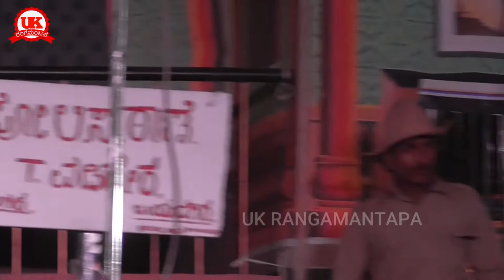ಕಾನೂನಿನ ಪ್ರಕಾರ ಮಾಡಬೇಕಾದ ಕರ್ತವ್ಯ ಮಾಡಿರುವೆ - Uttara Karnataka Natak T wadageri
ನಾಟಕ : - : ಹೆಡೆ ಎತ್ತಿದ ಹಾವಿಗೆ ಗರಿ ಬಿಚ್ಚಿದ ಗರುಡ
ಅರ್ಥಾತ್
ದೌರ್ಜನ್ಯ ತುಂಬಿದ ಸಾಮ್ರಾಜ್ಯ

ನಿರ್ದೇಶಕರು : ಬಿ. ಎಮ್. ಪಾಟೀಲ್ ಯಾಟಗಲ್

ಹಾಗೂ

ಸಾಹೇಬಗೌಡ ಮಾಲಿಪಾಟೀಲ್
ಭೀಮರಡ್ಡಿ ಎ. ಬಿರೆದಾರ

ದಿನಾಂಕ : 19 - 21 ಫೆಬ್ರುವರಿ  2020

ಶ್ರೀ ಕಾಳಿಕಾದೇವಿ ಕೃಪಾಪೋಷಿತ ನವತರುಣ ನಾಟ್ಯ ಸಂಘ
T. Wadagera - Tq. ವಡಗೇರಾ

ಪ್ರವೇಶ :- 17 -: Police station

ಪಾತ್ರ ಪರಿಚಯ : -

ಶಿವಪ್ಪ - ದೇವಿಂದ್ರಪ್ಪ ಡಿ. ಹಡಪದ
ಭದ್ರ   - ಚೌಡಪ್ಪ ಬಿ. ಗಗ್ಗರಿ
ವರದೇಗೌಡ - ಜಲಾಲಸಾಬ ಜಿ. ತೋಟದಮನಿ
ಚಕ್ರವರ್ತಿ  - ಭೀಮಾಶಂಕರ ಎಚ್. ಮ್ಯಾಗೇರಿ
ಶ್ರೀಧರ - ನಾಗರಾಜ್ ಸಿ. ಹಳಿಕುರಿ
ಕಲ್ಲ್ಯಾ - ಗಾಲಿಬ್ ಕೆ. ಶಹಾಪುರ
ಮಲ್ಲ್ಯಾ - ಅಶೋಕ ಎಸ್. ಹಡಪದ
ತಿಪ್ಪಾ - ದೊಡ್ಡಪ್ಪ ಡಿ. ಕಾಳ

ಪಾರ್ವತಿ & ಸುವರ್ಣಾ : -
ಮಂಜುಳಾ ಆರ್. ಬೆಂಗಳೂರು
ಶಿಲ್ಪಾ : - ಮಂಜುಳಾ ಎಸ್. ರಾಣೆಬೆನ್ನೂರ
ಕಮಲಿ : - ಭಾಗ್ಯಶ್ರೀ ಎಮ್. ಸೋಲಾಪುರ

Video Recording :
(ಉತ್ತರ ಕರ್ನಾಟಕ ರಂಗಮಂಟಪ)
UK Rangamantapa
Ali Digital Studio Shirawal - 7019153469

ಟಿ. ವಡಗೇರಾ ದಲ್ಲಿ ಪ್ರದರ್ಶನ ಗೊಂಡ ನಾಟಕ ಜನಮನ್ನಣೆ ಗಳಿಸಿ ಯಶಸ್ವಿ ಯಾಯಿತು.

 ವಿಶೇಷ ಸೂಚನೆ : ಶಹಾಪೂರ, ಸುರಪುರ, ಜೇವರಗಿ ಹಾಗೂ ಯಾದಗಿರಿ ತಾಲೂಕಿನ ಸುತ್ತಲೂ ನಡೆಯುವ ನಾಟಕಗಳ ರೆಕಾರ್ಡಿಂಗ್ ಹಾಗೂ ಈ ಚಾನಲ್ ನಲ್ಲಿ ಪ್ರಸಾರ ಮಾಡಲು ನಮ್ಮನ್ನು ಸಂಪರ್ಕ ಮಾಡಿ.
ನಿಮ್ಮ ಹತ್ತಿರ ನಾಟಕಗಳ ರೆಕಾರ್ಡಿಂಗ್ ಇದ್ದರೆ, ಅದನ್ನೂ ಪ್ರಸಾರ ಮಾಡುತ್ತೇವೆ.

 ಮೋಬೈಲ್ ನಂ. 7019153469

ಈ ವೀಡಿಯೊ ನೀವು ನೋಡಿ ಕಾಮೆಂಟ್ ಮಾಡಿ.
ಉತ್ತರ ಕರ್ನಾಟಕದ ಪ್ರಸಿದ್ಧ ರಂಗಭೂಮಿ ಕಲಾವಿದರು ನಟಿಸಿರುವ ನಾಟಕ ಗಳನ್ನು ನಮ್ಮ ಈ ಚಾನಲ್ ನಲ್ಲಿ ಕಾಣಬಹುದಾಗಿದೆ ನಮ್ಮ ನಾಡಿನ ವಿವಿಧ ಸಂಸ್ಕೃತಿಗಳ ಮೇಲೆ ತನ್ನದೇ ಆದ ಚಾಪು ಮೂಡಿಸುವ ರೀತಿಯಲ್ಲಿ ರೂಪುಗೊಂಡ ಕಲೆ, ಜಾನಪದ ಕಲೆ. ನಾಟಕಗಳ ಪ್ರದರ್ಶನದಲ್ಲಿ ಜಾನಪದ ಹಾಡುಗಳನ್ನು ಹೇಗೆ ಬಳಸಲಾಗುತ್ತದೆ ಅನ್ನುವುದು ನೀವೇ ನೋಡಿ ಖುಷಿ ಖುಷಿ ಯಾಗಿರಿ.

 ನಮ್ಮ ಉತ್ತರ ಕರ್ನಾಟಕದ ಜಿಲ್ಲೆಗಳಿಂದ ಆಯ್ಕೆ ಮಾಡಿದ ನಾಟಕಗಳ ಪ್ರದರ್ಶನ. ನೋಡಿ ಆನಂದಿಸಿ ನಮ್ಮ ಚಾನಲ್ ನಲ್ಲಿಯ ನಾಟಕಗಳ ಪ್ರದರ್ಶನ ಮತ್ತು ಇತರ ಹಾಸ್ಯ ವೀಡಿಯೋ ಗಳನ್ನು. ನಮ್ಮ ಮುಂದಿನ ದಿನಗಳಲ್ಲಿ ಬರುವಂತಹ ವೀಡಿಯೊ ಗಳನ್ನು ಆಲಿಸಿ.

uttara karnataka nataka,
uttara karnataka nataka songs,
uttara karnataka nataka comedy,

Please Like 🙏🙏💓🙏🙏💓 Share with 👭👭👭 friends.